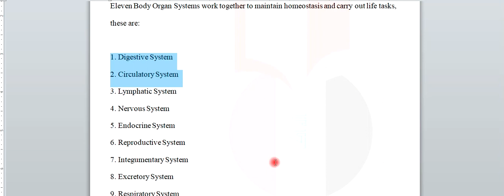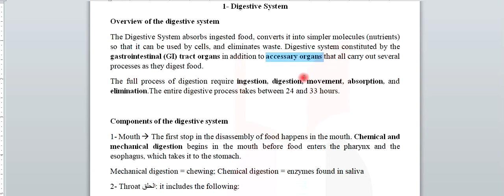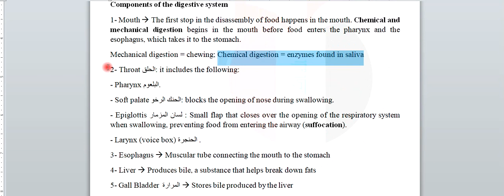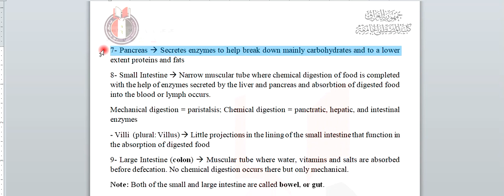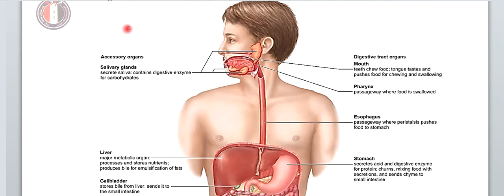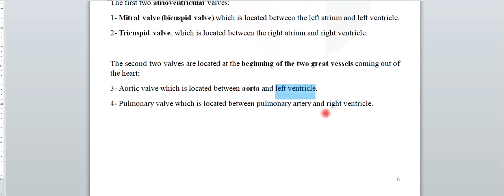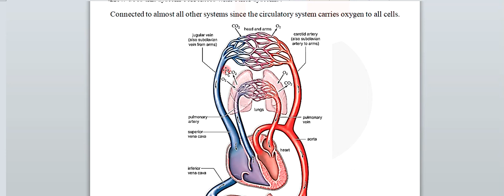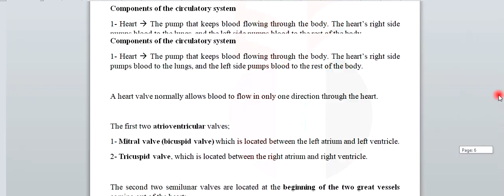For AlMustafa School of pharmacy - Human Biology - Lecture 7 - 1st year students